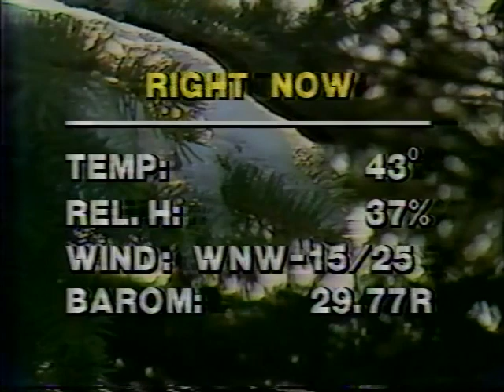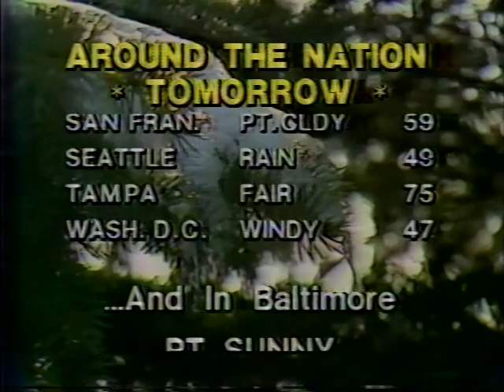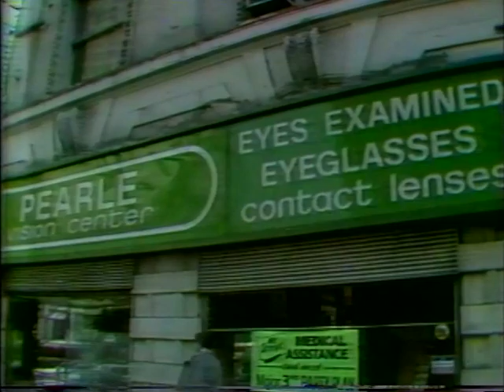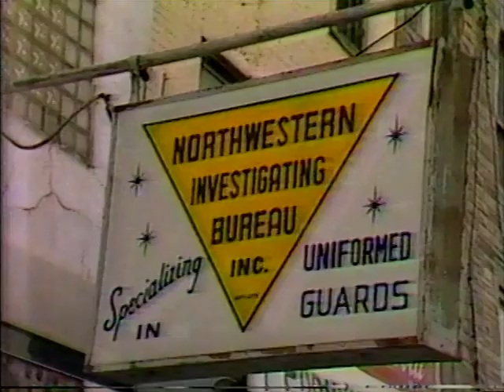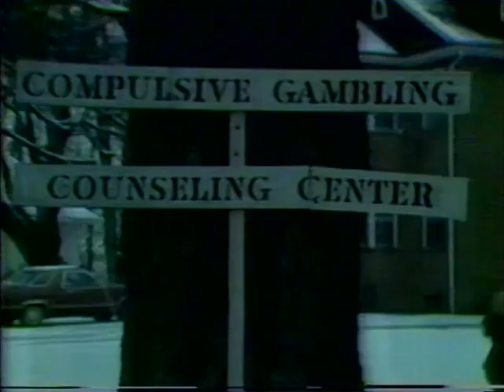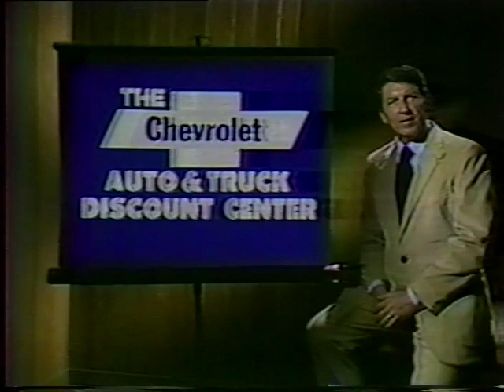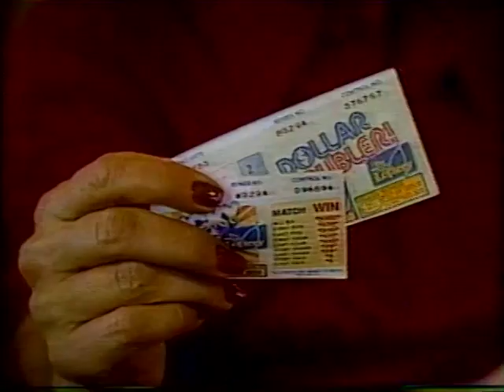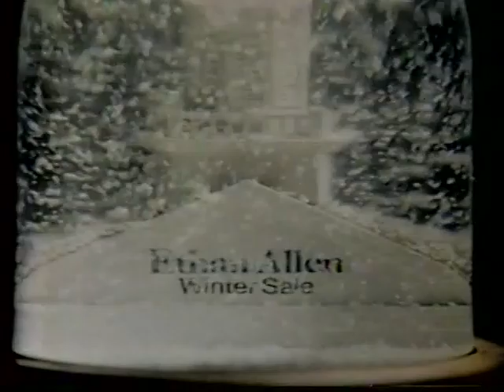Baltimore Television Local News Broadcast - 1981 - Ken Phillips, Weather - piece on Walter Cronkite